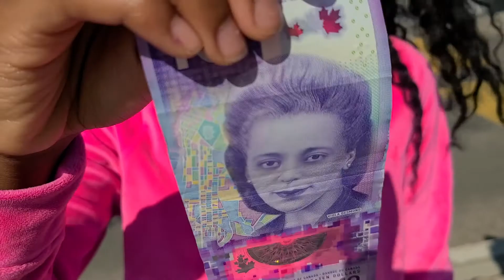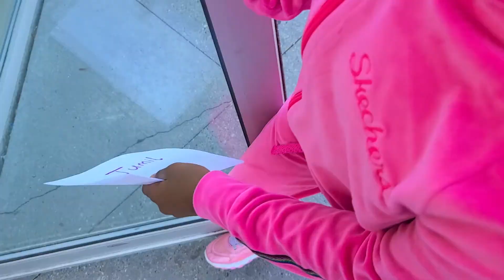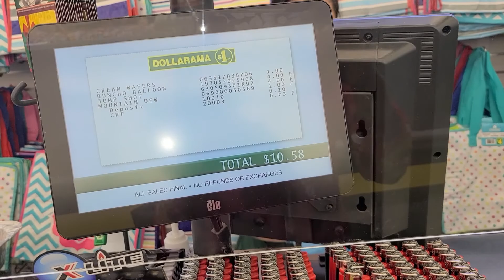MOST SENSATIONAL DOLLARAMA CHALLENGE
Shop at least three item with no more than $10 for a limited amount of time. Let's have fun.